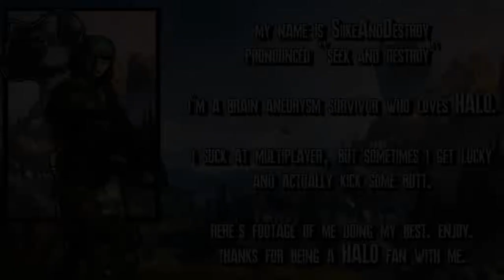My Halo Infinite - Fracture: Tenrai Thoughts